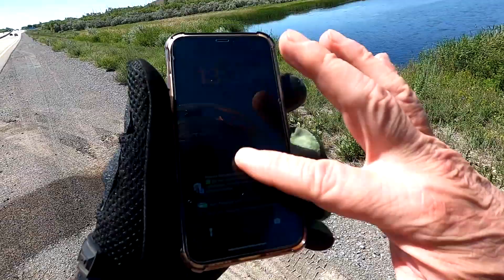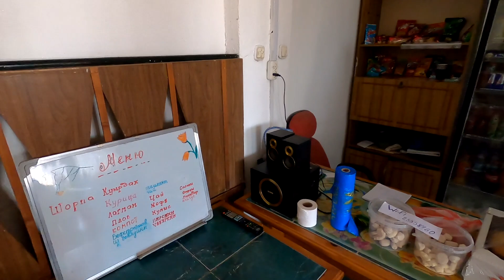астана.Еду по степи, попытался заехать на гору.Лошадки всюду встречаются,лебеди и утки.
еду по дороге в караганду и в балхаш-и снимаю разные виды